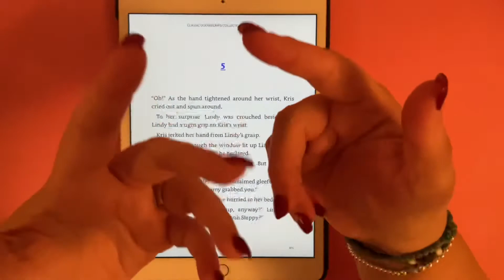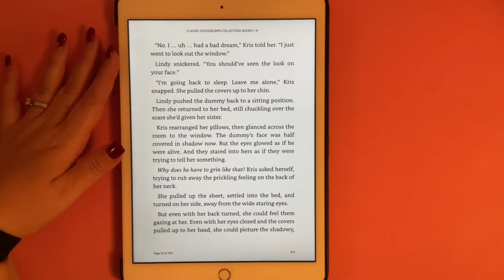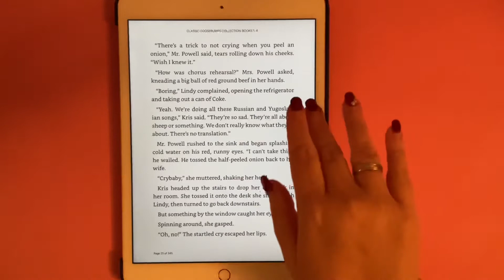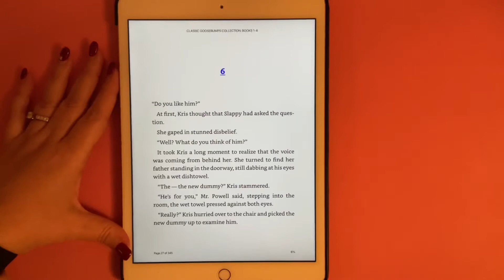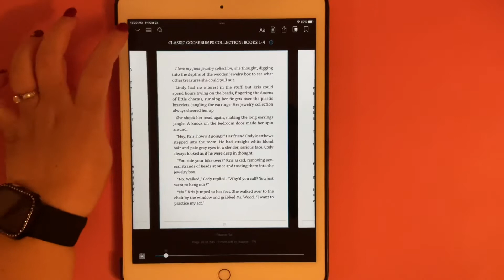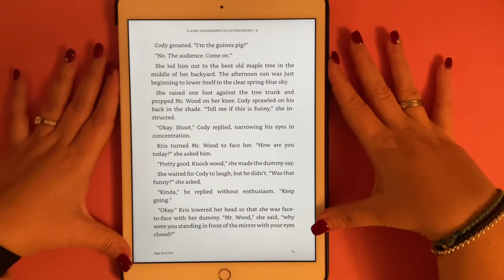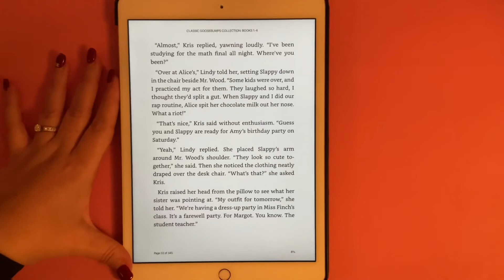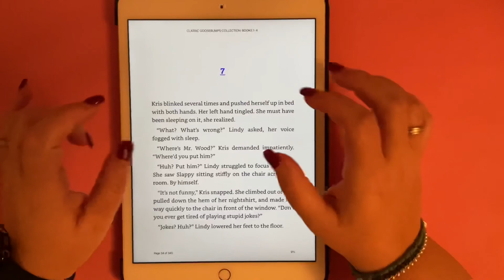ASMR - Up Close whispered reading with some cupped whispers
Hello 👋 Tonight’s video is a continuation of our whispered story. Hope you all enjoy.